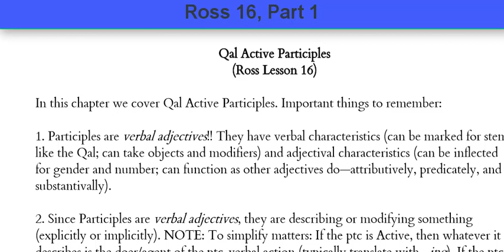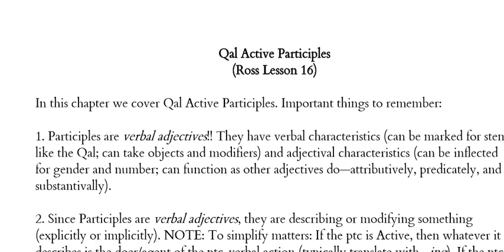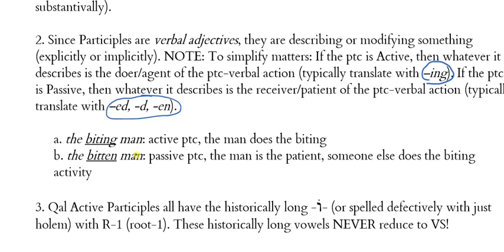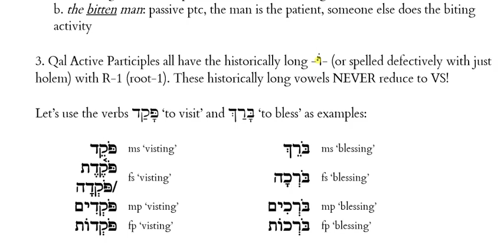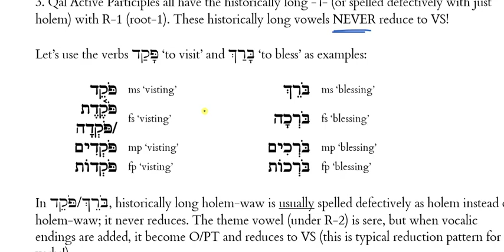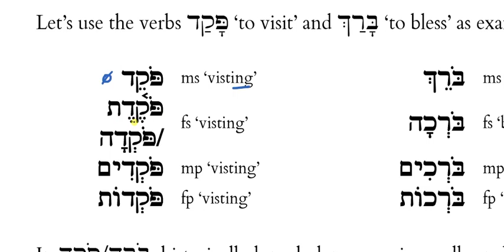Ross Chapter 16, Part 1